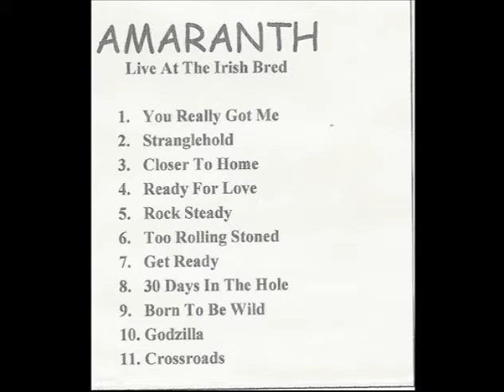get ready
get ready recorded live at the irish bred pub , ga. 1999 by the amaranth band